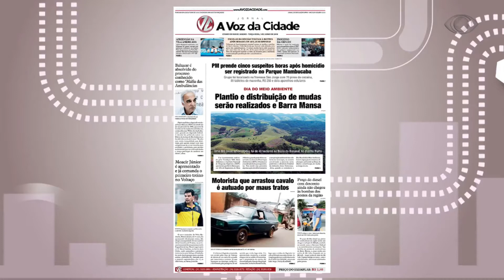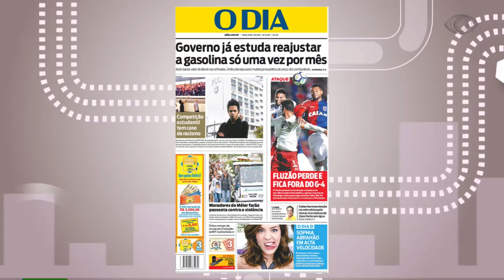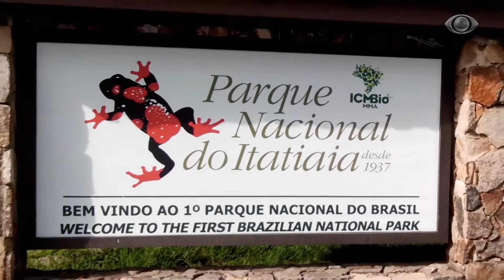PROGRAMA TAÍ PARA TODOS 05 06 2018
ENTREVISTAS:
ANA CAROLINA CALLEGÁRIO - COORD .CURSO ENG. AMBIENTAL DO UNIFOA
FRANCISCO GURGEL - PROFESSOR ENG. AMBIENTAL DO UNIFOA